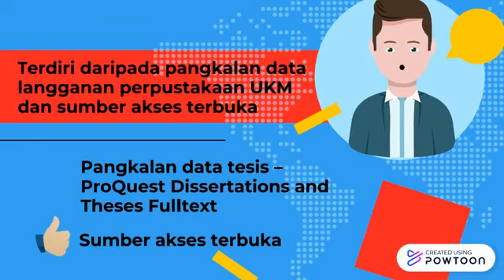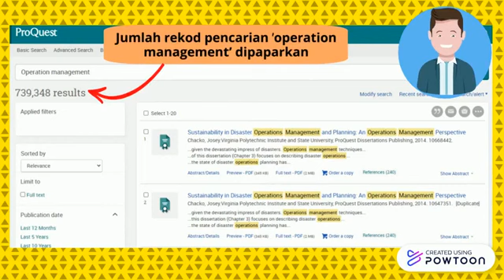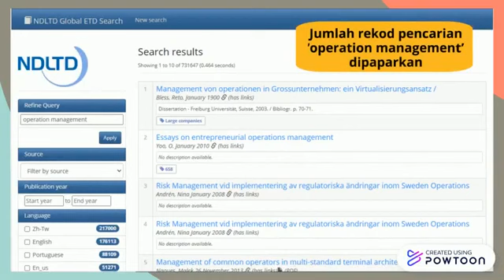Perpustakaan UKM: Tesis UKM Bahagian 2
Video ini sambungan daripada video Tesis UKM Bahagian 1 yang kali ini menerangkan tatacara pencarian tesis antarabangsa dengan menggunakan sumber maklumat elektronik Perpustakaan UKM.